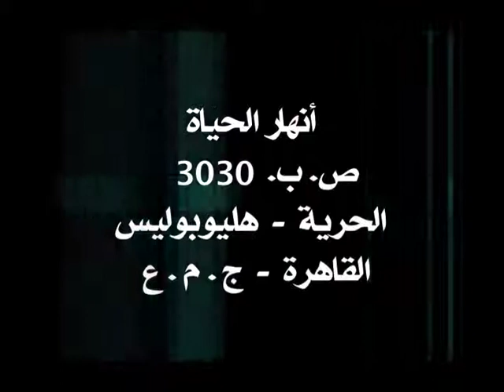الرحيل من برية سيناء 09